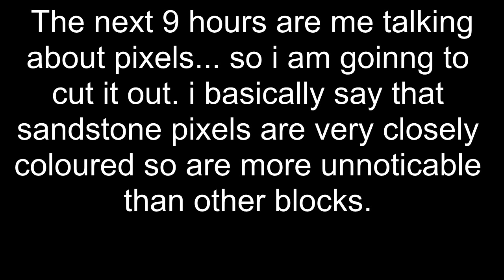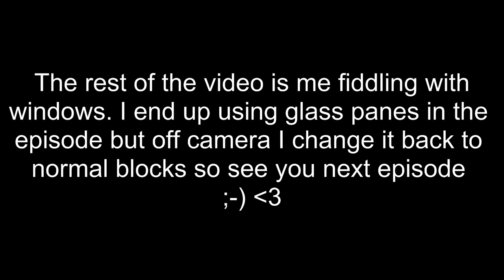Crisps Plays Minecraft Ep. 22 - Floored!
Havent uploaded a video in like a week but i made up for that with a long episode. i have now uploaded all my recordings i have so i need to record an episode, for the first time in like 3 weeks so i may be rusty even tho my coms arent very good anyway.

MORE TAGS: quick scope tejb hutch top 5 plays of the week top 10 hazard cinema onlyusemeblade only use me blade thunder toro legend of thunder wings of redemption wingsofredemption wor blame truth bt blametruth cod bo gameplay commentarymachinima respawn whiteboy7thst beastly score flawless awesome no scope tomahawk 360 zzirgrizz amoodieswede smallish beans woodys gamertag woodysgamertag hutch hutchisy0daddy theimightyhutch sean0728 infinity ward treyarchmachinima respawn whiteboy7thst beastly score flawless awesome no scope tomahawk 360 zzirgrizz amoodieswede smallbeans small beans smallish beans woodys gamertag woodysgamertag hutch hutchisy0daddy theimightyhutch sean0728 infinity ward treyarchmw2 nuke modern warfare two call of duty 4 world at war black ops quickscope montage dualtage quick scope tejb hutch top 5 plays of the week top 10 hazard cinema onlyusemeblade only use me blade thunder toro legend of thunder wings of redemption wingsofredemption wor blame truth bt blametruth cod bo gameplay commentary machinima respawn whiteboy7thst beastly score zzirgrizz amoodieswede smallbeans small beans smallish beans woodys gamertag woodysgamertag hutch hutchisy0daddy theimightyhutch sean0728 infinity ward treyarchmw2 nuke modern warfare two call of duty 4 world at war black ops quickscope montage dualtage quick scope tejb hutch top 5 plays of the week top 10 hazard cinema onlyusemeblade only use me blade thunder toro legend of thunder wings of redemption wingsofredemption wor blame truth bt blametruth cod bo gameplay commentarymachinima respawn whiteboy7thst beastly score flawless awesome no scope tomahawk 360 zzirgrizz amoodieswede smallbeans small beans smallish beans woodys gamertag woodysgamertag hutch hutchisy0daddy theimightyhutch sean0728 infinity ward treyarchmachinima respawn whiteboy7thst beastly score flawless awesome no scope tomahawk 360 zzirgrizz amoodieswede smallbeans small beans smallish beans woodys gamertag woodysgamertag hutch hutchisy0daddy theimightyhutch sean0728 infinity ward treyarchcall of duty 5 shot popshot long distance active curbstomp execution ranked player gears of war gow sniper montage halo 3 h3 cod4 call of duty 4 cheats glitches glitch cheat minecraft mine craft bedrock clay cobble cobblestone mossy dirt gravel ice monster spawner sand sandstone obsidian snow golem stone bricks brick bookshelf bricks farmland glass jack-o-lantern wood slabs stairs planks wooden glowstone netherrack nether soul sand portal dragon egg enderman yogscast tutorial how to crispsss crisps crisp love lovecrispsss ladder sign trapdoor fence sticky piston note block music tnt jukebox furnace enchanting enchant enchantment mods table crafting table chest locked mushroom huge mushroom grass cactus mycelium buildings pink purple yellow wool orange magenta lime light blue green grey dark cyan brown blue black water lava ore coal diamond gold iron lapis lazuli redstone end cake cauldron brewing stand bed fire torch cobwb spider cave poisonous 101 potions button pressure plate redstone red repeater dust fern grass saplings wart dead bush lily pad flowers vines sugar cane wheat melon pumpkin stem water lava sponge block of glass pane iron bars ingot silverfish zombie pigmen gate door ghasts blaze magma cubes diamond 64 mods captainsparklez captain sparklez moon sun pokemon lets play let us play let's toomanyitems too many items spc singleplayercommands world edit mc patcher lag stop steve snow golem chicken cow meat mooshroom pig sheep squid villager ender endermen pickaxe pick axe shovel bow arrows wolves bones skeletons zombies creepers spider creeper zombie skeleton spiderjockey jockey silverfish slime pigman 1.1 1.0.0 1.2 giant ocelot fish pigman cat red dragon beast boy black steve human rana minecart crafting rod bone balls charcoal gem ender pearl feather flint tear dust nugget gunpowder sulphur slimeball string blaze powder book bowl brick eye of ender fermented eye glass bottle glistering melon magma cream paper potions splash stick sugar bread egg slice milk slipknot stew raw beef fish cooked porkchop rotten flesh golden apple apple flesh dye hoe shears fishing rod flint and steel bucket clock compass map snowball swordd boots chestplate helmet leggings boat minecart with furnace saddle pig sign discs cat c4 fire charge bottle o' enchanting painting chain spawn egg quiver multiplayer punch power infinity sharpness fortune silk touch unbreaking efficiency I II III IV V VI roman stuff imatty kevin small beans large peas gingerss have souls. ... . .